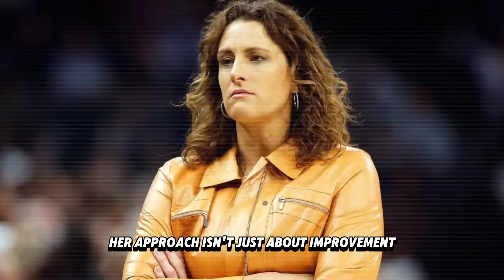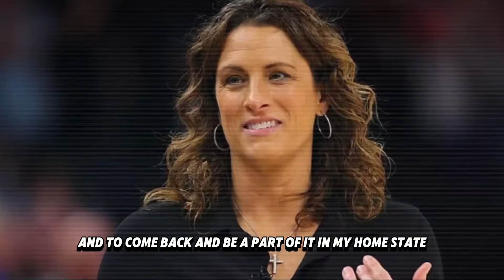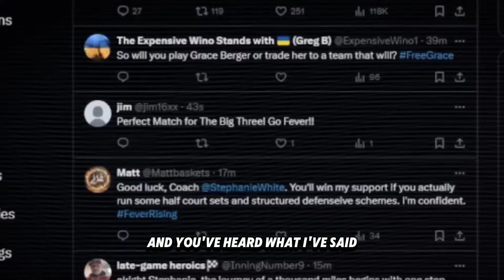Fever Fans Erupt as Stephanie White Reveals Bold Plans for Caitlin Clark's 2025 Season!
Fever Fans Erupt as Stephanie White Reveals Bold Plans for Caitlin Clark's 2025 Season! Welcome to WNBA Reports, your go-to source for all things WNBA! Stay updated on exclusive Caitlin Clark interviews, her journey from Iowa basketball to the WNBA, and her potential with the Indiana Fever. Don't miss highlights from Caitlin Clark's all-star performances, her records, and insights into her Olympics potential. We cover the latest on Caitlin Clark vs. Angel Reese, plus interviews with WNBA legends like Cheryl Reeve. Get top-tier basketball news, featuring stars like Diana Taurasi, and the best analysis from BasketBuzz and HoopsCentral.